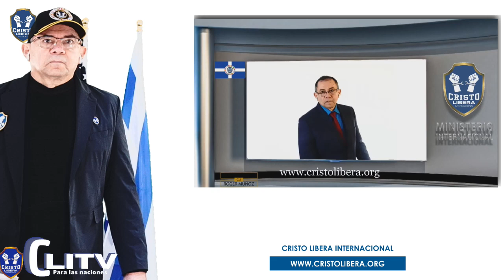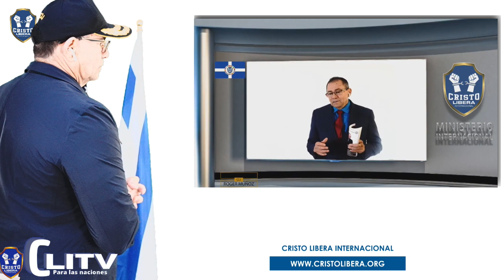CLITV: ASÍ SE ENTRENARA EN LIBERACIÓN USTED Y SUS CONTACTOS.